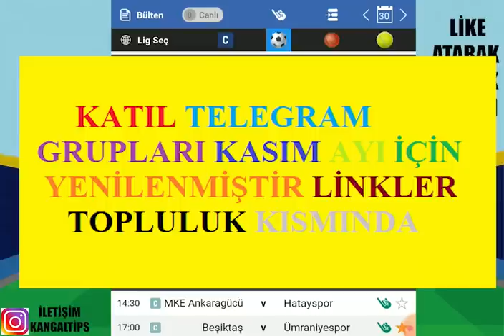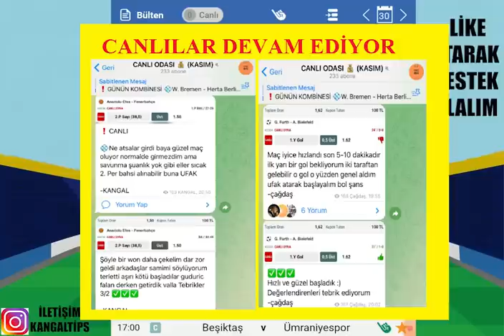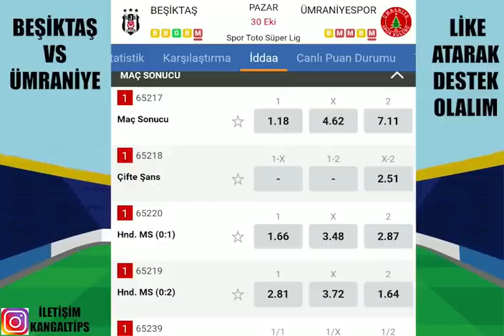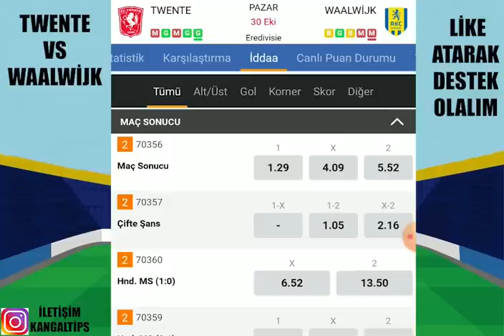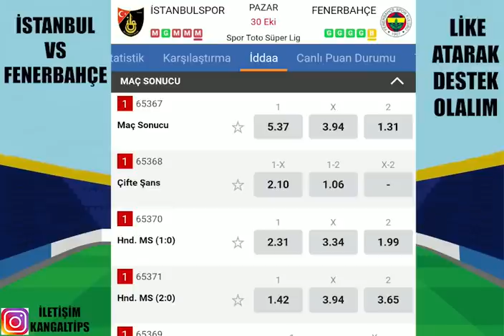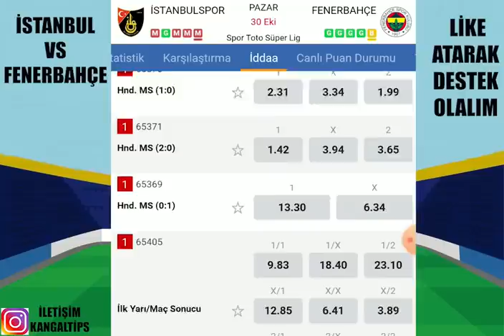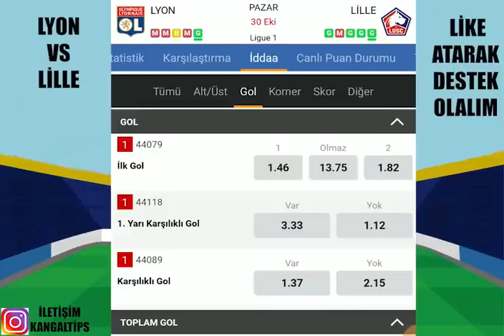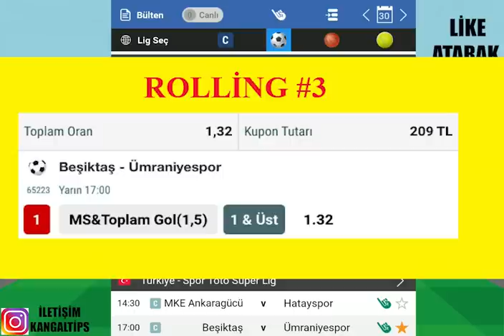ROLLİNG #3 ! KAZANCA DEVAM ! 30 EKİM 2022 İDDAA TAHMİNLERİ